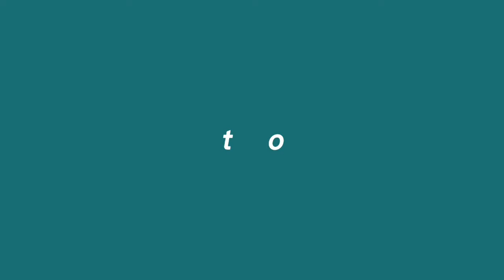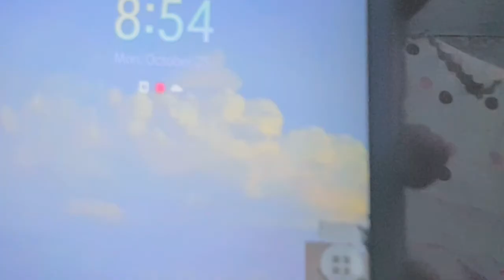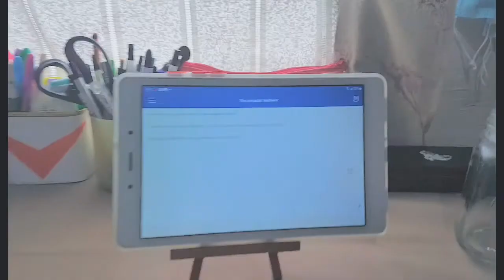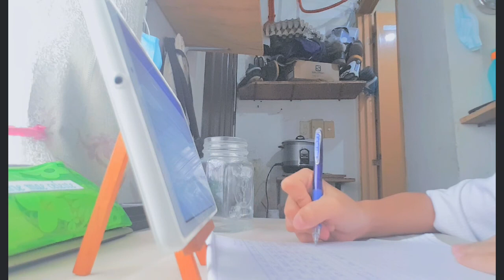STUDY VLOG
hi guys this is my study vlog i hope you all like this video .if you have any suggestions just comment down below .and don't forget to SUBSCRIBE and click the notification bell for more videos to upload.
if ypu guys want a collab just tap the link of my fb acc

ABOUT ME
name:charie mae celeste
age:12
grade:7
camera:samsung galaxy s7 EDGE
live in :negros Occidental Bacolod

DON'T FORGET TO PRAY !